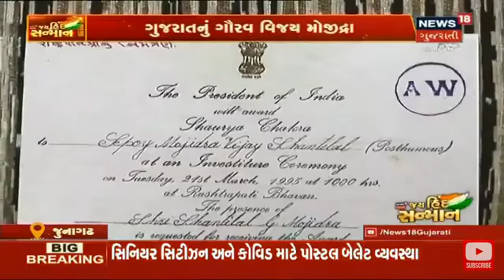શહીદ વિજય મોજીદ્રા (પ્રજાપતિ) શોર્યગાથા sahid vijay mojidara indian army latest video real hero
*જય હિન્દ* *વંદે માતરમ*

દેશનું ગૌરવ શહીદ વિજય મોજીદ્રા (પ્રજાપતિ) જેમણે સાલ ૧૯૯૩ દરમ્યાન ઓપરેશન રક્ષક દરમ્યાન કાશમીર બોર્ડર ઉપર આંતવાદ સામે યુદ્ધ વખતે દેશ માટે વીરગતી પામ્યા હતા અને તેમના આ સાહસ માટે રાષ્ટ્રપતિના હસ્તે *શોર્ય ચક્ર* થી સન્માનિત થયેલ છે આ સન્માન માત્ર ગુજરાતમાંથી અત્યાર સુધી માત્ર બે આર્મીમેન ને આપવામાં આવ્યું છે.જૂનાગઢના *શહીદ વિજય મોજીદ્રા (પ્રજાપતિ)* ની વીરતા અને સાહસની શોર્યગાથા  *ન્યુઝ 18 ગુજરાતી ચેનલ ઉપર તારીખ 17/10/2020 પ્રસારિત કરાયું હતું